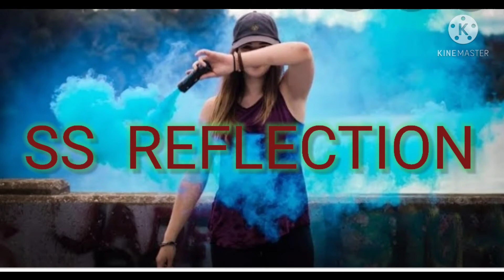Spring_in_my_step_-silent_partner(no copyright music)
background music
content creator music
vlog music
Buddha music

Download free and safe music for content creator (free music,no copyright music, royalty-free music and creative commons)

please subscribes

HM

NCS music is free to use for independent creator and their UGC (User generated content) on YouTube and Twitch-if you are a brand or a commercial organisation interested in using NCS music on YouTube or anywhere else, get in touch at licensing@no copyright sound.co.uk

you are free to use this song in any of your YouTube video, but you must include the following in your video description (copy and paste)

Music provided by NOcopyrightsounds music promoted by Audio box ssreflections

Track info:

Genre and Mood: Dance and Electronic+ Bright

About using the music:

- you must include the full credit in your video description

- you can Not use the music as background music for your own musical work with out the artist consent

-you can Not use the music with out giving any credit in the video description

- you can Not remove or add parts from/to the credit

-you can Not use third party software to download the video/track, always use our download link

- you can must contact the artist if you wish to use the music on any kind of project out side of YouTube

Important: If you don't follow these policies you can get a copy right claim/strike

We have created a new channel where we do an agreement with the artist and our records level to make sure all the music is free and 100% safe

ssreflectionsbox

vlog music#background music#audio